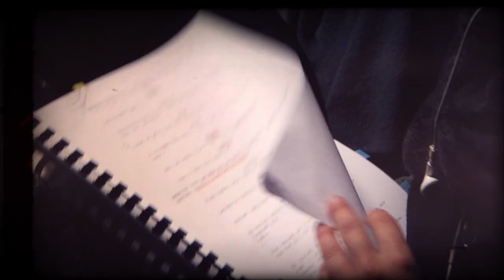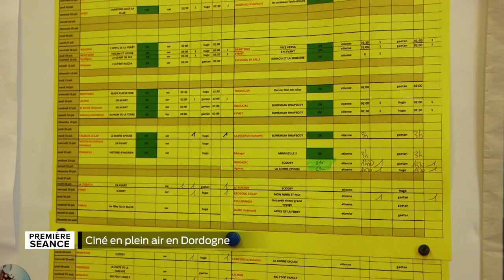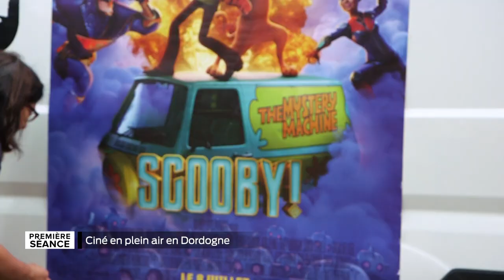Première séance - Le cinéma en plein air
Le réseau Ciné Passion propose tout l'été des projections en plein air. Nous suivons une équipe de projectionnistes au Buisson de Cadouin. rencontre avec les locaux heureux de pouvoir accueillir le public en toute sécurité sanitaire. Une tournée qui trouve son public tandis que les salles obscures affichent une baisse de fréquentation de 70%